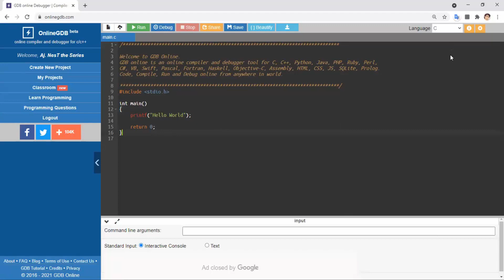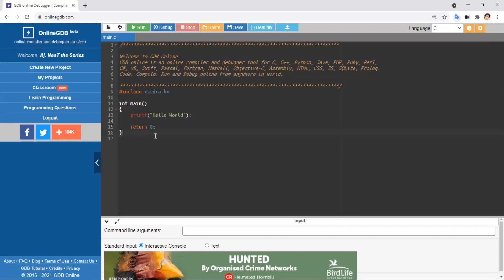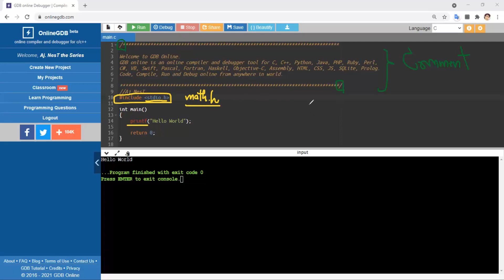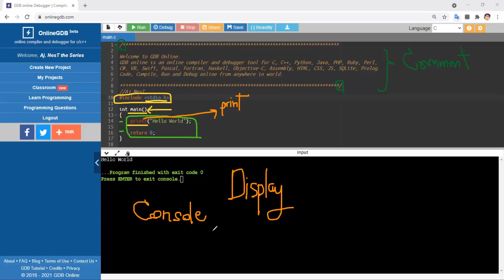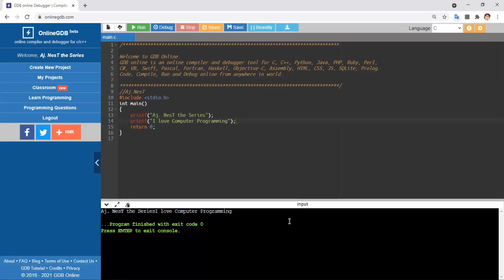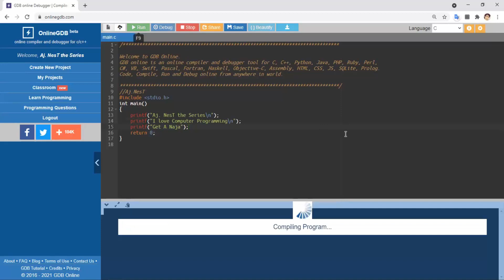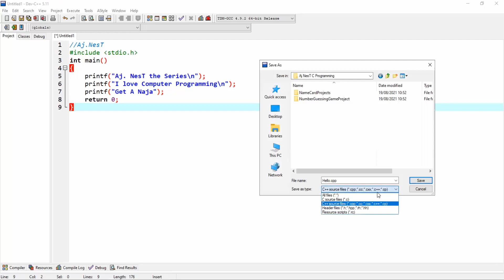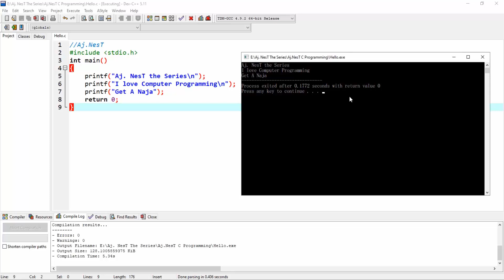เรียน C Programming ฉบับคนไม่เคยเขียนโปรแกรม EP.1 เริ่มต้นใช้งาน Online GDB และ Dev C++ IDE 🔥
🔔 สามารถเรียนได้ทุกคน ไม่จำเป็นต้องมีความรู้ด้านการเขียนโปรแกรมมาก่อน
เนื้อหาการเรียน C Programming การเขียนโปรแกรมคอมพิวเตอร์ด้วยภาษาซี
EP.1 เริ่มต้นใช้งาน Online GDB และ Dev C++ IDE
EP.2  วิธีเขียน Algorithms และ Flowcharts
EP.3 โครงสร้างการเขียนโปรแกรมภาษาซี C Structure
EP.4 รูปแบบชนิดข้อมูล Data Types Formats
EP.5 อินพุต เอาต์พุต Input and Output
EP.6 กำหนดค่าคงที่ Define Constant
EP.7 Input (scanf vs gets) and Output
EP.8 ใช้งาน Math.h Library คำสั่งช่วยทางคณิตศาสตร์
EP.9 ใช้งานอาร์เรย์ Array ระบุตำแหน่ง Index
EP.10 ใช้งาน char and string ตัวอักขระและข้อความ
EP.11 ใช้งาน ASCII Code ตัวเลขอักขระ
EP.12 ใช้งาน string.h Library คำสั่งด้านข้อความ
EP.13 แปลงข้อความเป็นตัวเลข Covert String to Integer
EP.14 สัญลักษณ์พิเศษ Formats and Escape Characters
EP.15 ตัวดำเนินการเดี่ยว Unary Operator
EP.16 ตัวดำเนินการเดี่ยว Unary Operator Input/Output
EP.17 ตัวดำเนินการตรรกะ Logic Operator
EP.18 ตัวดำเนินการกำหนดค่า Assignment Operator
EP.19 ลำดับการคำนวณทางคอมพิวเตอร์ Priority Expression
EP.20 การควบคุมแบบลำดับ Sequential Control Statements
EP.21 คำสั่งสร้างเงื่อนไข IF Conditional Statements
EP.22 คำสั่งสร้างเงื่อนไข IF ELSE Control Statements
EP.23 สร้างเงื่อนไข IF ELSEIF ELSE Control Statements
EP.24 สร้างตัวเลือก SWITCH CASE Control Statements
EP.25 คำสั่งลูป For Loop Control Statements
EP.26 สร้างสูตรคูณด้วย For Loop Control Statements
EP.27 คำสั่งลูป While Loop Control Statements
EP.28 สร้างโปรแกรมทอนเงิน While Loop Control Statements
EP.29 คำสั่งลูป While Loop รวม For Control Statements
EP.30 สร้างเกมทายตัวเลข Number Guessing Game Project
EP.31 คำสั่งลูปซ้อนลูป Nested Loop Control Statements
EP.32 คำสั่ง Break Jump Statements
EP.33 คำสั่ง Continue Jump Statements
EP.34 สร้างคำสั่ง Array 1 มิติ One Dimensional Array
EP.35 สร้างคำสั่ง Array 2 มิติ Two Dimensional Array
EP.36 สร้างคำสั่ง Array 3 มิติ Three Dimensional Array
EP.37 สร้างฟังก์ชันใช้เอง Functions
EP.38 เขียนไฟล์ File Operations
EP.39 อ่านไฟล์ File Operations
EP.40 เขียนไฟล์ทีละบรรทัด File Operations
EP.41 อ่านและนับจำนวนคำจากไฟล์ File Operations
EP.42 สร้างการ์ดนามบัตรด้วยไฟล์ File Operations
EP.43 สร้างโปรแกรมคำนวณเงินเดือนด้วย File Operations

เข้าเรียน Arduino Programming ฉบับปูพื้นฐานเข้มข้นบนบอร์ดจริง
ชุด Arduino Laboratory EP.1 - EP.8
ชุด Arduino แสนสนุก Fun LED Series EP.1 - EP.5

เข้าเรียน Arduino on TinkerCAD ขั้นเทพ

เข้าเรียนเขียนแผนธุรกิจ Business Model Canvas